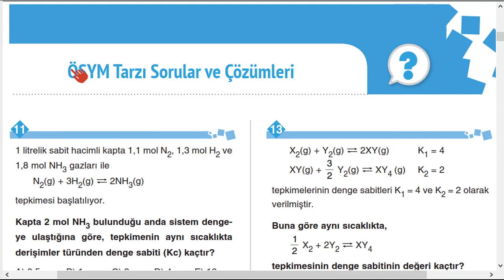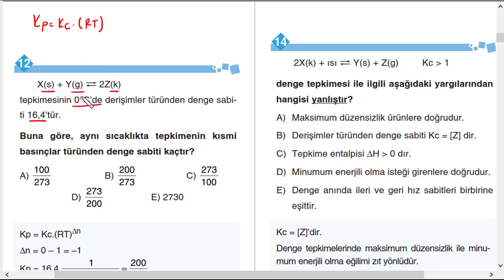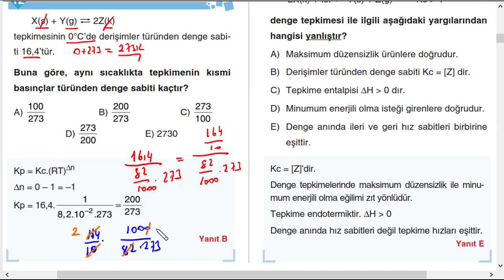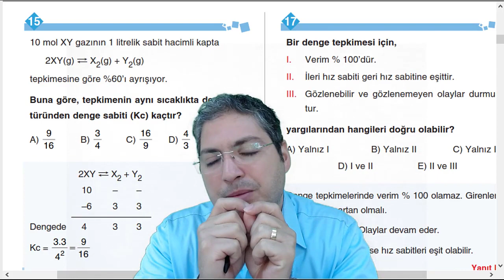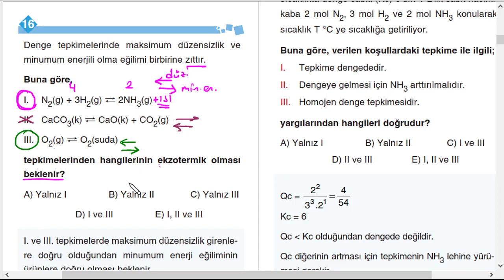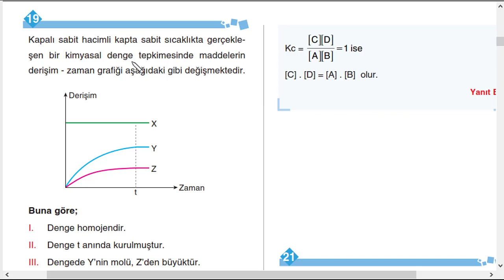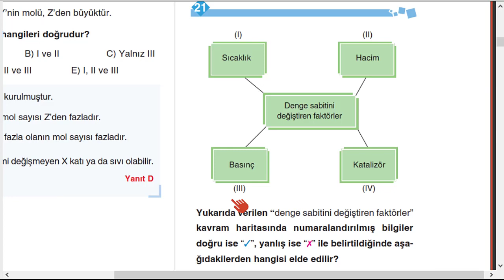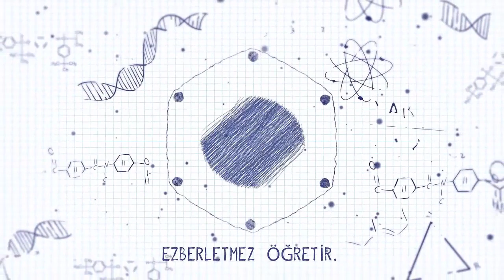Çap Yayınları Kimya -KİMYASAL TEPKİMELERDE DENGE ÜNİTESİ - ÖSYM Tarzı Sorular ve Çözümleri- Sayfa 11